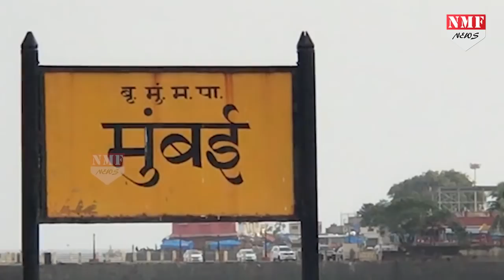जानिए कौन था Don Munna Bajrangi जिसके नाम से कांपता था पूरा पूर्वांचल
Uttar Pradesh के बागपत में Munna Bajrangi की हत्या कर दी गई है. इस खास रिपोर्ट में देखिए Munna Bajrangi की पूरी कहानी, एक अपराधी की अपराध से भरी कहानी कैसे अपराधी के हाथों ही खत्म होती है.